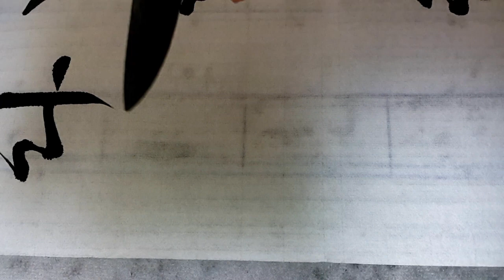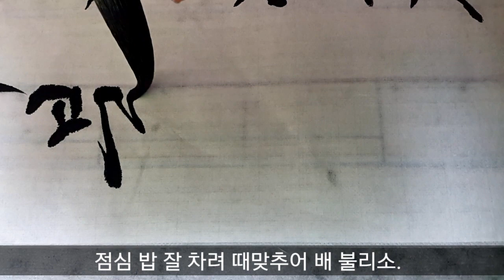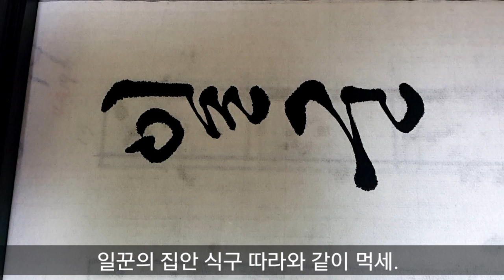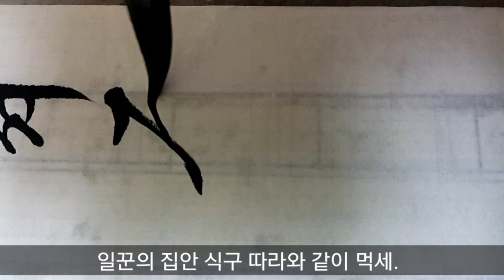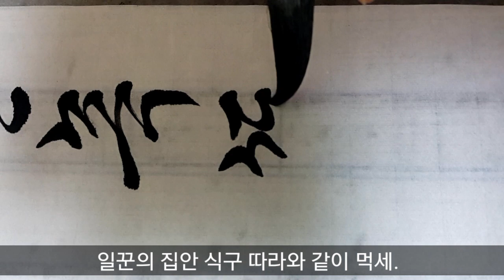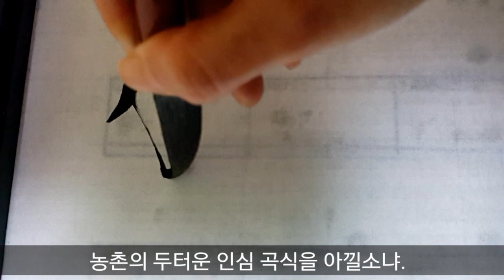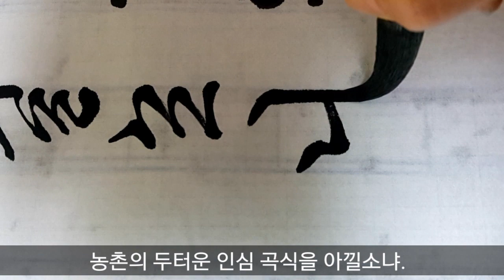서예 농가월령가 삼월령 #4 점심밥 풍비하여~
점심밥 풍비하여 때 맞추어 배 불리소
일군의 처자 권속 따라와 같이 먹세
농촌의 후한 풍속 두곡을 아낄소냐
4.19전국휘호대회 최우수상